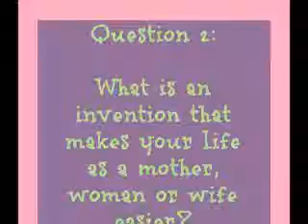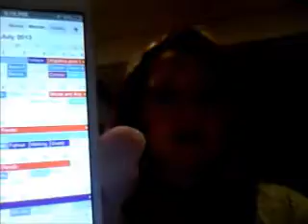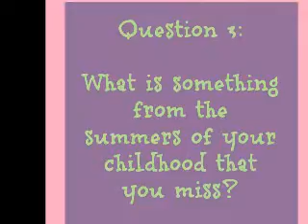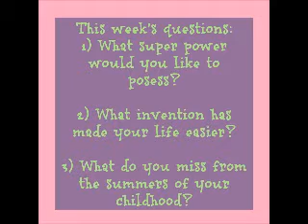Mommy TMI Take 3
The third edition of Mommy TMI with More Than Mommies.  Janene answers the questions and invites you to join us on Friday to link up your Mommy TMI Vlog or Blog Post